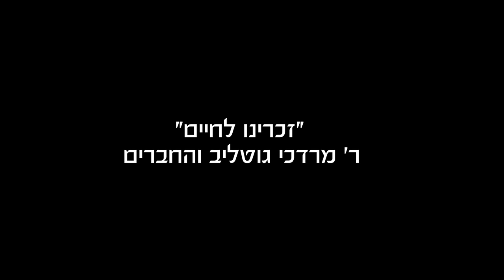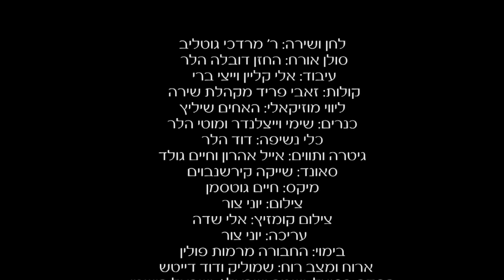ר׳ מרדכי גוטליב ״זכרינו לחיים״ הקליפ הרשמי | "R' Mordechai Gottlieb "Zochreinu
Singer and musician R’ Mordechai Gottlieb and his friends released a song and a clip today specially for Rosh Hashana called Zochreinu Lechayim. The clip was filmed in his Yerushalayim courtyard. He has composed tens of special compositions over the past decade, and he will be releasing the best of them in a debut album within the next short time. Zevi Fried produced the song and recruited some of the best in the business to take part in the song, such as Eli Klein and Yitzy Berry, Yisrael Hershman for sound, Chazan Dova’le Haller and the Shilitz brothers, and Shimi Weitzlender.

מזמור לתודה

אני מודה לקב"ה שלאחר שנים של ערגה וכיסופים ולב מרגיש.  נתן לי את הרגעים היפים בהם הצלחתי להביע עולם שלם של דביקות ושמחה מתוך כאב ותקווה.

התחלנו בלחן זכרינו לחיים אוי אוי אוי... כי הכול מתחיל משם. אוי אוי "מהזכרון". מהרגע הנפלא הזה שהקב"ה נזכר באהבה שלו אלינו והחליט לברוא את העולם ולתת לנו חיים טהורים וטובים.

 ואיך שהוא התחלנו לשכוח איך וכמה יפים עצם החיים. החיים האמיתיים. חיים של התענגות  על התקווה והכמיהה לחיי החיים, לחזור לשורש.
שכחנו איך אפשר להתענג ולהיות קרובים לה' רק מלשיר שיר כל כך פשוט על המילים הכול כך יפות: 'זכרינו לחיים מלך חפץ בחיים'... הגיע הזמן להיזכר, להתעורר ולהתחיל לחיות ולנגן ניגונים מלאי חיים.
שנה חדשה שנה טובה
ממני מוטי גוטליב

המון תודה לחברים הטובים שהשתתפו שנים בקומזיצים הרבים שעל גג ביתי, והפכו חלק  מצלילי הנשמה שמנתנגנים בתוכי כבר שנים רבות.

לחברים הקרובים ר' קלמן בורשטין ור' הערשל כהן  שהלכו איתי צעד צעד, מרגע שהחזקתי את הגיטרה ביד.

לידידי החזן דובהל'ה הלר על כל הדחיפה והעידוד לעשות משהו עם הלחנים שלי...

ליחיד והמיוחד הזמר חיים גולד מגדולי היוצרים והמלחינים, אמן המילים הלב והנשמה. שליווה אותי לכל אורך הדרך בשלבי ההלחנה.

למוזיקאים יהושע פריד ומשה כהן ולמלחין הנודע ר' הלל פלאי שלמדתי מהם המון בתחום המוזיקה.

למשפחתי היקרה שתמכה בי ועודדה אותי להשפיע החוצה בשיר ניגון ודיבור.

ואחרון אחרון חביב שבלעדיו הכל היה נשאר בגדר חלום, המפיק המוכשר זאבי פריד. מהרגע הראשון שנפגשנו נוצר חיבור חזק בינינו.
על השעות הרבות שהקדיש לי ביום ובלילה במרץ בלתי נדלה.

לחן ושירה : ר׳ מרדכי גוטליב
סולן אורח : החזן דובלה הלר
עיבוד אלי קליין & ייצי ברי
קולות : זאבי פריד מקהלת שירה
ליווי מוזיקאלי : האחים שיליץ
כנרים : שימי וייצלנדר ומוטי הלר
כלי נשיפה : דוד הלר
גיטרה ותווים : אייל אהרן וחיים גולד
סאונד : שייקה קירשנבוים
מיקס : חיים גוטסמן
צילום : יוני צור
צילום קומזיץ: אלי שדה
עריכה : יוני צור
בימוי : החבורה מרמות פולין
אירוח ומצב רוח: שמוליק ודוד דייטש
הפקה בפועל : ישמח ישראל / ישראל הירשמן
יח״ץ : ישראל ברגר